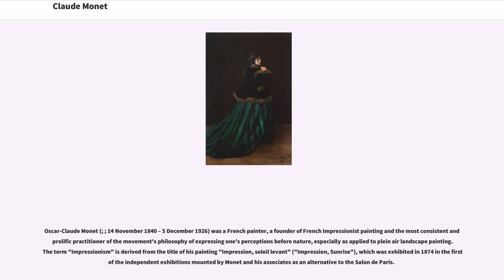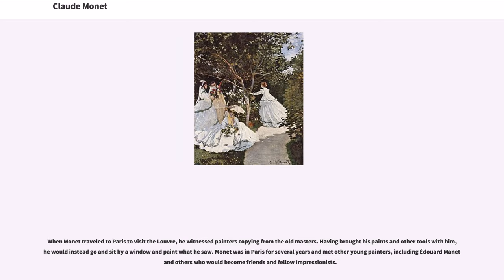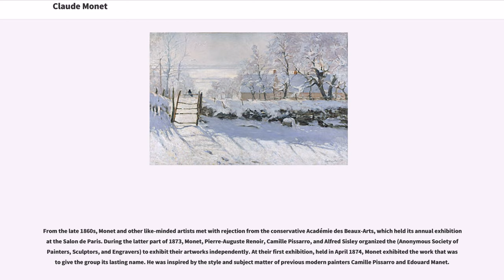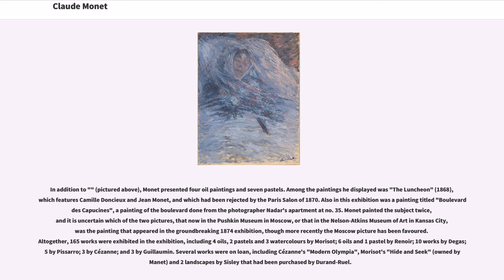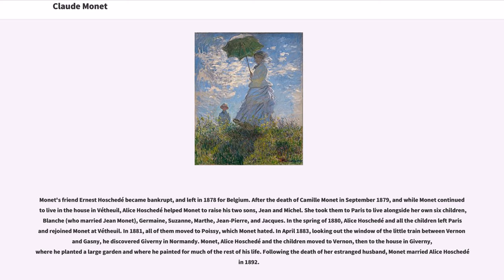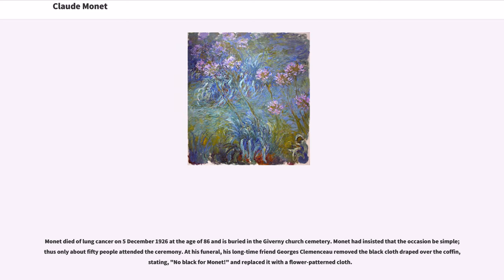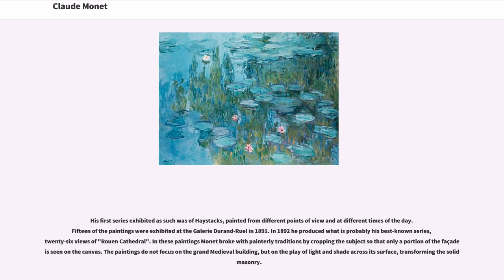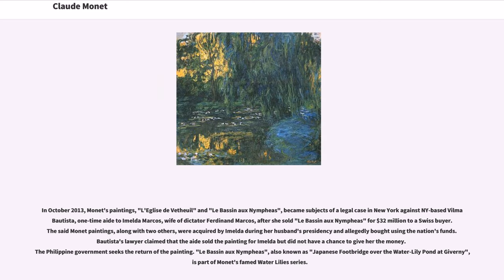Claude Monet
19th-century_French_painters
20th-century_French_painters
Alumni_of_the_École_des_Beaux-Arts

Oscar-Claude Monet (; ; 14 November 1840 – 5 December 1926) was a French painter, a founder of French Impressionist painting and the most consistent and prolific practitioner of the movement's philosophy of expressing one's perceptions before nature, especially as applied to plein air landscape painting. The term "Impressionism" is derived from the title of his painting "Impression, soleil levant" ("Impression, Sunrise"), which was exhibited in 1874 in the first of the independent exhibitions mounted by Monet and his associates as an alternative to the Salon de Paris.

Monet's ambition of documenting the French countryside led him to adopt a method of painting the same scene many times in order to capture the changing of light and the passing of the seasons. From 1883, Monet lived in Giverny, where he purchased a house and property and began a vast landscaping project which included lily ponds that would become the subjects of his best-known works. In 1899, he began painting the water lilies, first in vertical views with a Japanese bridge as a central feature and later in the series of large-scale paintings that was to occupy him continuously for the next 20 years of his life.

Claude Monet was born on 14 November 1840 on the fifth floor of 45 rue Laffitte, in the 9th arrondissement of Paris. He was the second son of Claude Adolphe Monet and Louise Justine Aubrée Monet, both of them second-generation Parisians. On 20 May 1841, he was baptized in the local parish church, Notre-Dame-de-Lorette, as Oscar-Claude, but his parents called him simply Oscar. (He signed his juvenilia "O. Monet".) Despite being baptized Catholic, Monet later became an ...